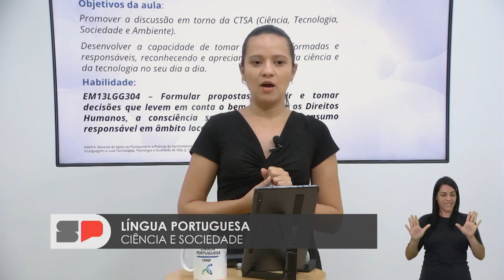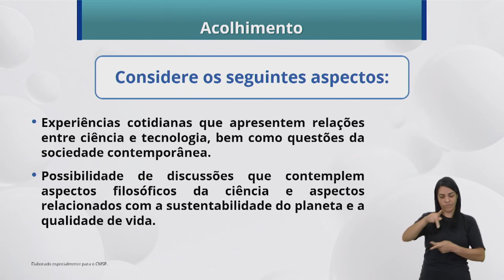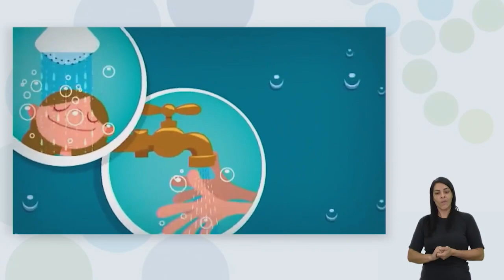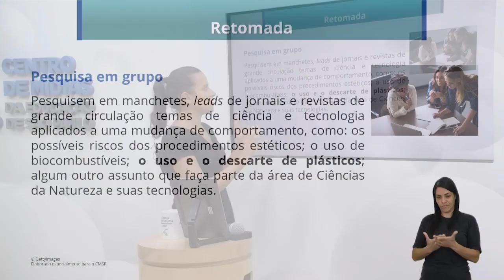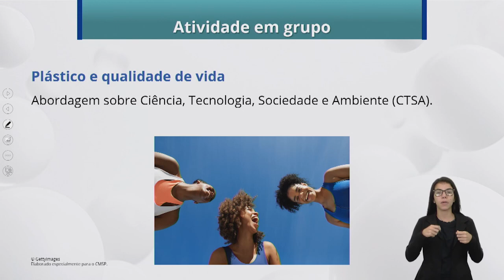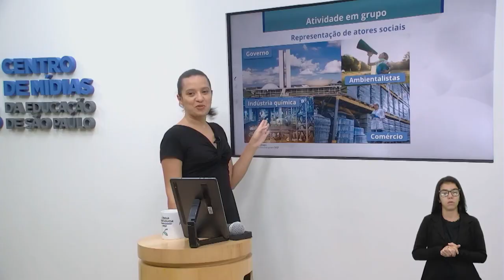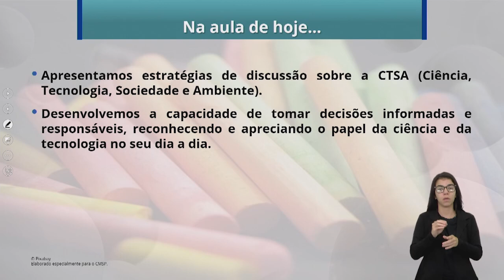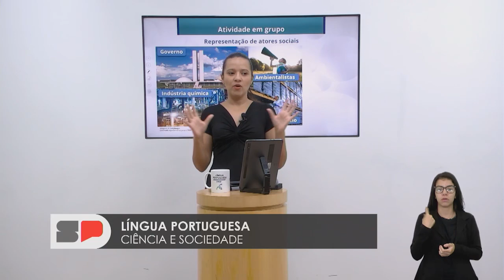20/03/23 - 3ª Série EM - Língua Portuguesa - Ciência e sociedade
Docente estúdio: Taiana Souza Silva